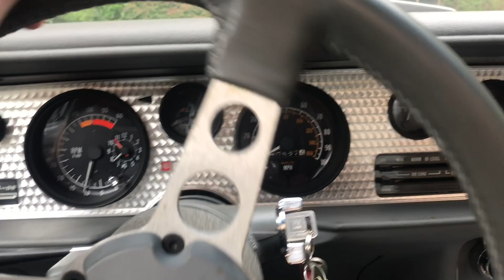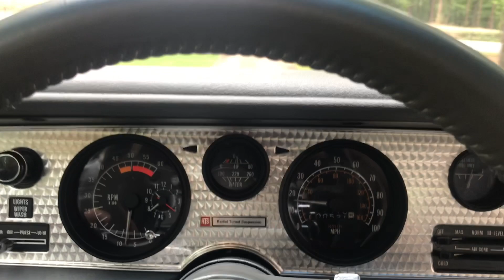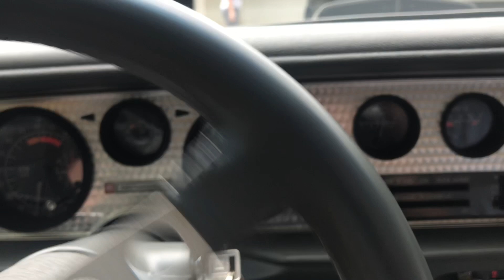1979 10th Anniversary Trans Am 522 Original Miles, SOLD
There is a $500.00 Finders Fee paid by buyer at transfer